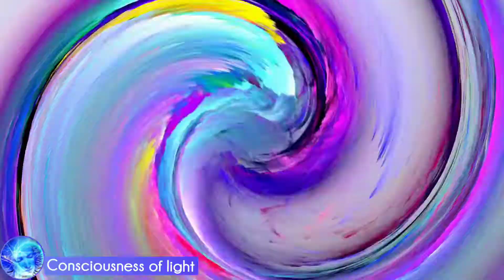EMOTIONAL SWING. Internal balance.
What is an emotional swing is a flight from low to high emotions. How to harmonize your emotional swings correctly and what is it for? Learn about it from the video: "DO NOT RUN THE EMOTIONAL SWING"
Dear friends, if you liked this video and want to learn even more interesting, developing and useful information, please subscribe to the channel click the bell, leave comments, share on social networks, invite your friends and family to the channel.
I would be happy to see each of you.